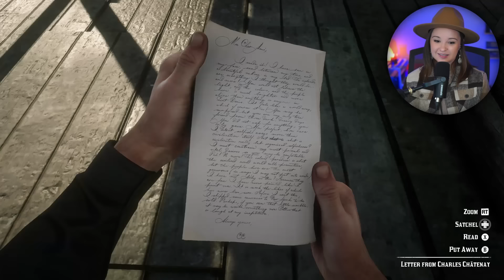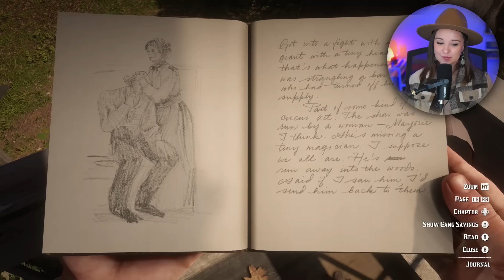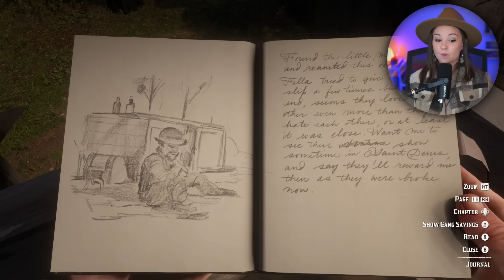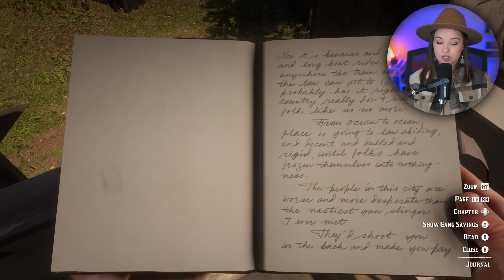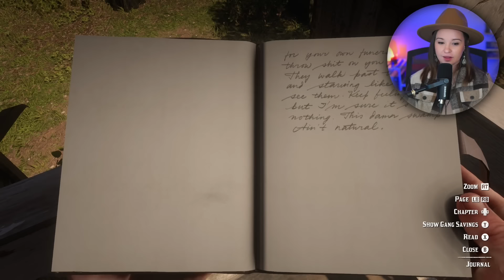Business Is Business 🌵 Red Dead Redemption 2 | Episode 31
*In this episode,* Arthur learns the hard way that you should always bring your good guns on missions with Dutch. The gang makes a plan to capture Bronte so they can rob the Saint Denis bank.

📌 *Favorite quotes this episode:*

Bertram: _I'm sorry. You gave me a whoopsy._
Arthur: _Hey, you just stay away from that sherry now, you hear?_

Karen: _I don't like Saint Denis. It scares me. It's like a city built on... I don't know what._
Mary-Beth: _Built on memories. The whole place is all about memory._
Karen: _Memory? It's built on lies and mud.._
Mary-Beth: _I think it's beautiful and very romantic._

Dutch: _This is it. This is the last job that we are ever gonna pull._

Arthur: _We just got a lot of pots on the boil given all the folks who's out gunning for us._

Dutch: _Have some goddamn faith. There simply isn't a reality in which we do nothing and get everything._

Dutch: _I feel like I'm going in circles with all of you. Micah is the only one left with any loyalty._

Arthur: _I'm here, ain't I? I've been here at your side for twenty years._
Dutch: _I know... I... I'm sorry, son._

0:00 Intro
6:09 Van Horn:  Stranger / Mail / Hotel
33:12 Exploring The Lighthouse
40:50 Magnifico
49:25 Camp
1:02:20 Dutch: Country Pursuits
1:33:30 Dutch: Revenge Is A Dish Best Eaten
1:48:50 Camp / Journal Chat

🐨 *Top Tier Members*
EinsZweiTry | SoFreshSoGreen | MrSnail4_4 | Daniel Lima | Solan329 | Paul Kling | Kyurn
Anthony Murphy | Stephen Marven | Joseph Blanchard | BigBrain69 | iambrose
M1 Maz | UnrealXistenz | Lotus | Evert Jethoe | Bryamvieytes | Joe Lang